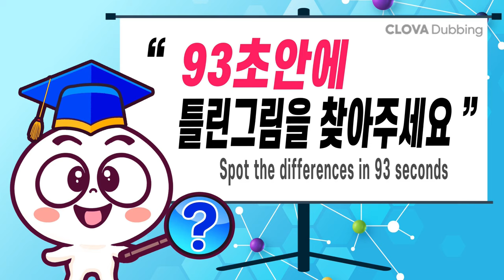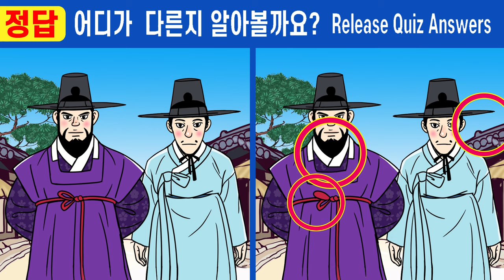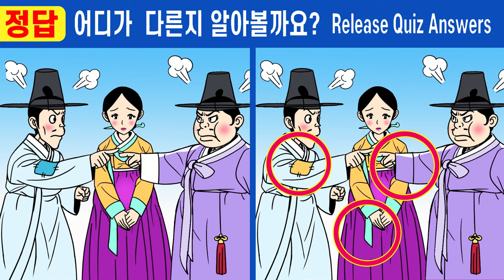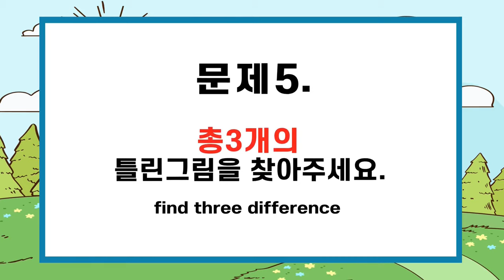#617【틀린그림찾기/치매예방】😱5문제 다 틀리면 집중력 심각!!!ㅣ한 곳만 찾아도 인지력 up!【집중력테스트/두뇌운동/숨은그림찾기】✔공주의 부마가 된 어부 1화